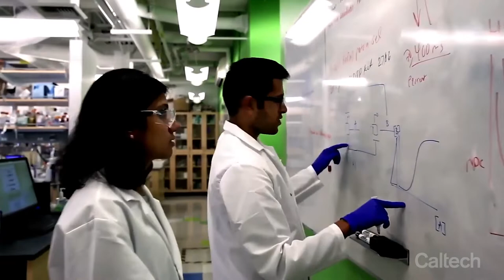Highlights: Tianqiao and Chrissy Chen Neuroscience Building Virtual Dedication Ceremony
More than 850 Caltech leaders, researchers, students, alumni, and friends assembled online on January 29, 2021, to celebrate the opening of the Tianqiao and Chrissy Chen Neuroscience Building Dedication and the future of brain research now that Caltech's efforts are centralized in one campus location. The three-story, 150,000-square foot facility houses the Tianqiao and Chrissy Chen Institute for Neuroscience, which was created in 2016.

Learn more about Caltech's Tianqiao and Chrissy Chen Institute for Neuroscience